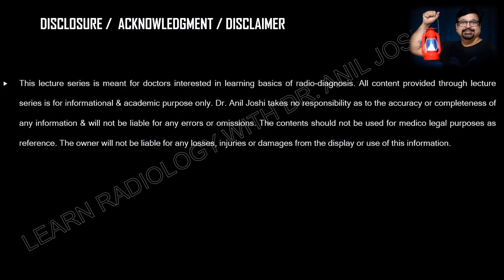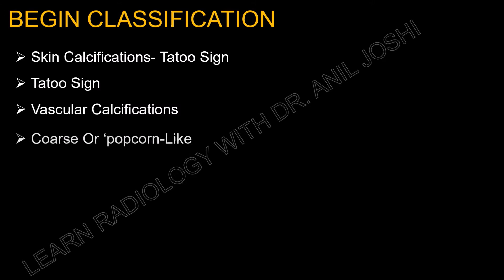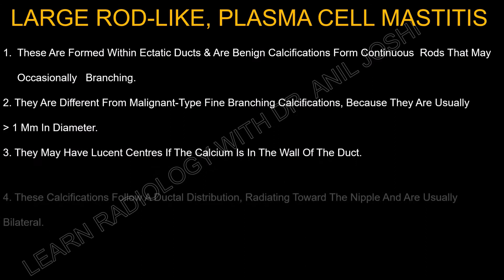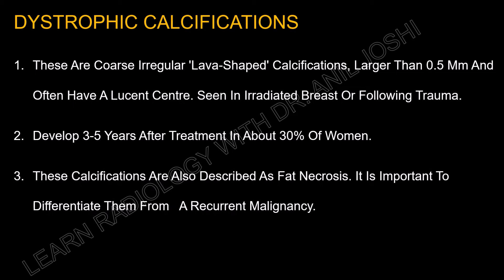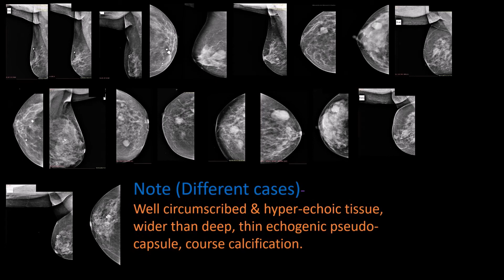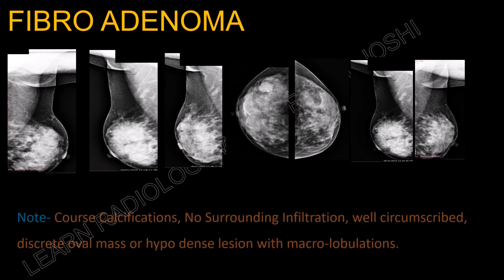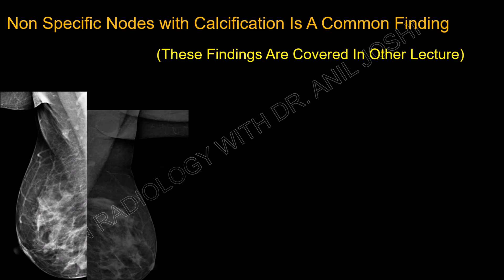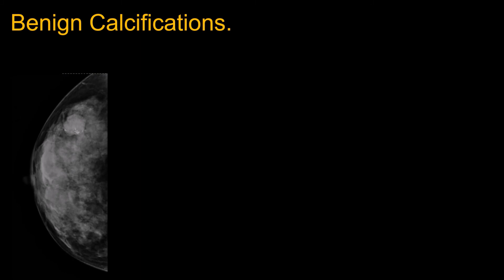MAMMOGRAPHIC ROLE IN BENIGN BREAST DISEASES SHOWING CALCIFICATIONS - BY DR. ANIL JOSHI.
MAMMOGRAPHY PLAYS AN IMPORTANT ROLE IN THE DETECTION OF DIFFERENT BREAST DISEASES. THIS SHORT PRESENTATION  IS ABOUT IMAGING PATTERNS OF BENIGN CALCIFICATIONS IN THE  BREAST  DISEASES . IN THIS IMAGING GALLERY WE HAVE GIVEN DETAILS OF DOPPLER SONOGRAPHIC & MAMMOGRAPHIC  APPEARANCES.. - IT IS A PRESENTATION  BY LEARN RADIOLOGY WITH DR, ANIL JOSHI SERIES .